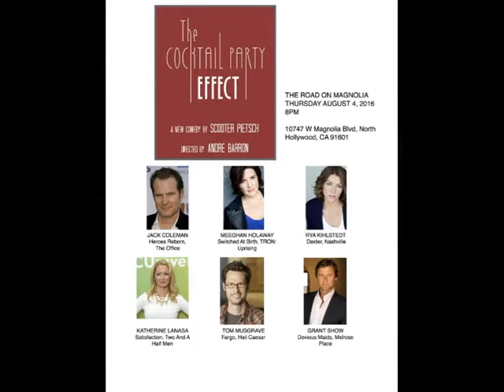SPF7 5th Night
Featuring plays by Sharr White, Wendy MacLeod, Shem Bitterman, Tom Coash, Craig Pospisil, Vince Melocchi, Lucile Lichtblau, and many more! This year’s festival will include 50/50 mix of male and female playwrights and runs Sunday, July 31 through Sunday, August 7 at the Road on Lankershim in the Historic Lankershim Arts Center in North Hollywood and the Road’s second home, the Road on Magnolia at the NoHo Senior Arts Colony!